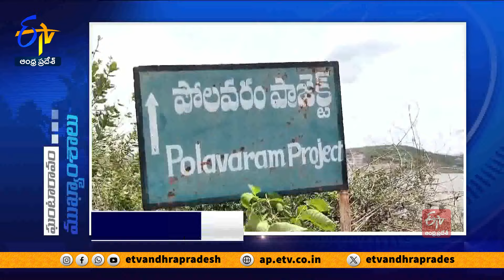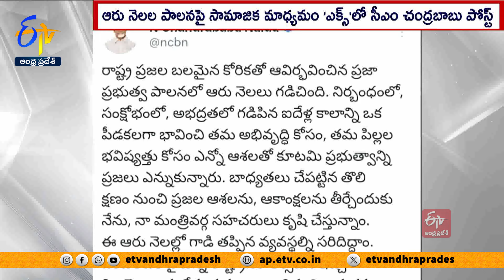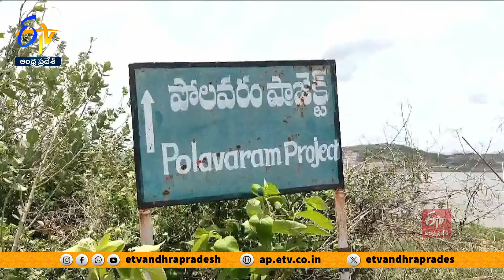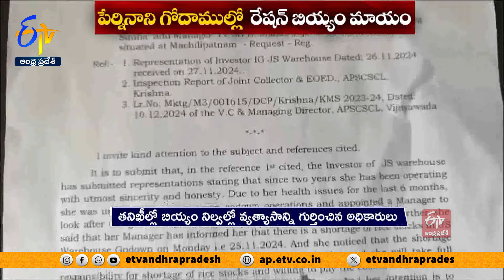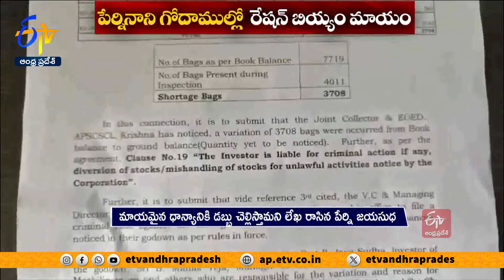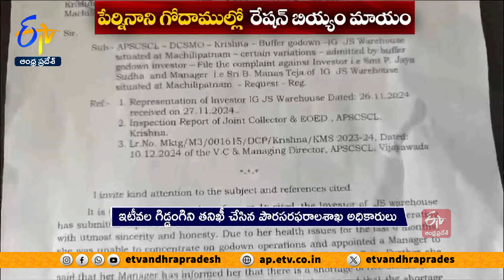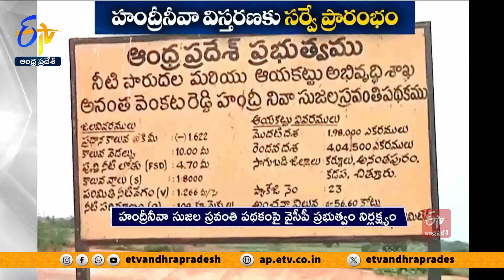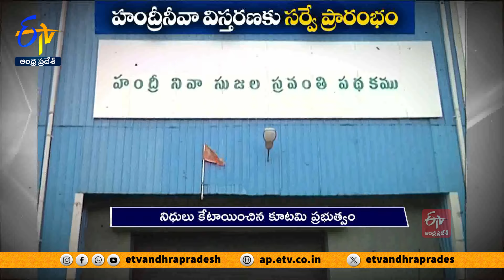Ghantaravam 12 NOON | Full Bulletin | 12th December 2024 | ETV Andhra Pradesh | ETV Win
12th December 2024 | Ghantaravam 12 Noon | ఘంటారావం  |  ETV Andhra Pradesh | ఈటీవీ ఆంధ్రప్రదేశ్‍ | ETV Win | ఈటీవీ విన్‍